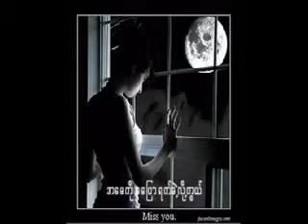အေမ႔ထံပါး NEAR MOTHER .flv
MUSIC AND LYRICS BY KO ZAW.